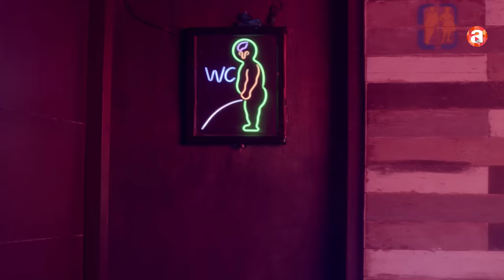JANE KYA HOGA | MUSIC VIDEO | PRRIYAM|SAURAV DAS|NEIL| ONE NIGHT STAND | ADDATIMES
Presenting the exclusive music video of 'Jane Kya Hoga' from OneNightStand.

Cast- Prriyam Chakroborty, Saurav Das ,Neil Ambarish
Singer- Diya Das, Arob Dey Chowdhuri